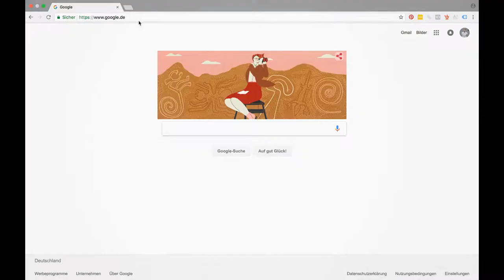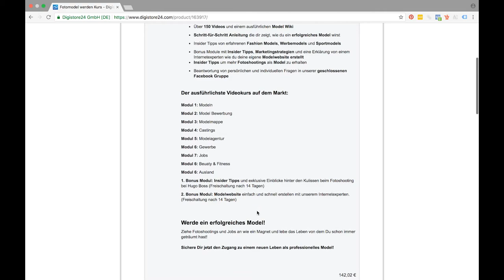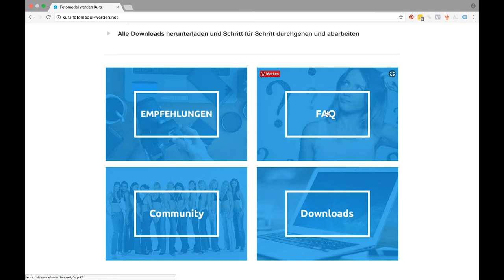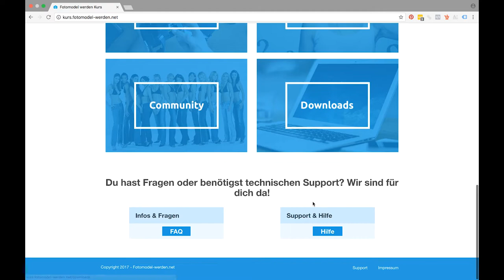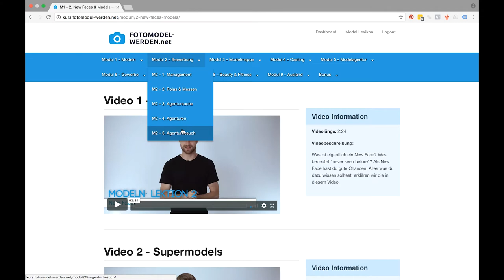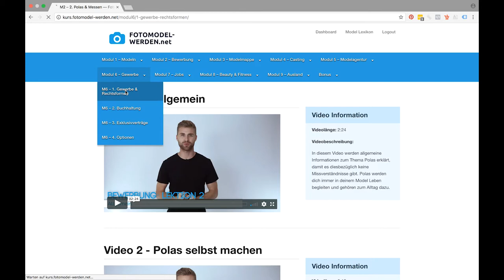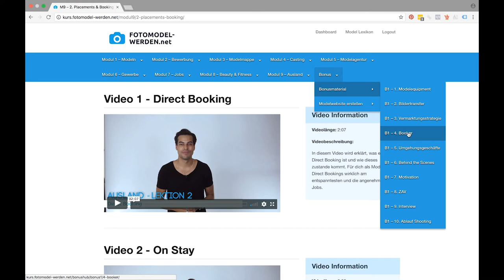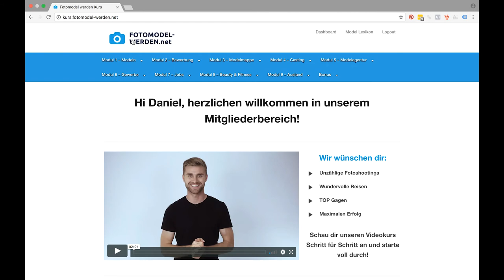MODELN & Model werden ● Meine Anleitung | Fotomodel werden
Hey Leute,
Modeln und Model werden ist ein großes Thema. Da ich aktuell so viele Fragen zum Modeln gestellt bekomme und anscheinend viele Leute Model werden möchten oder im Modelbusiness arbeiten möchten, folgt heute nochmals dieses Video. Ich kann leider nicht alle Fragen zum Modeln beantworten, also absolviert doch am besten erstmal den Videokurs. Dort erklären wir wirklich alle Themen zum Modeln. Falls es im Anschluss noch offene Fragen zum geben sollte, beantworte ich diese gerne.
Viel Erfolg bei deiner Modelkarriere!